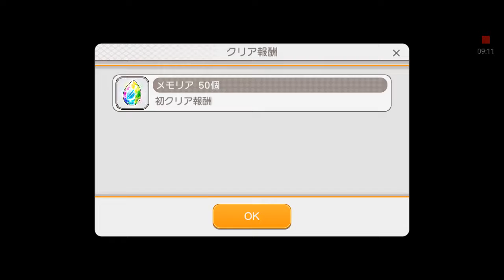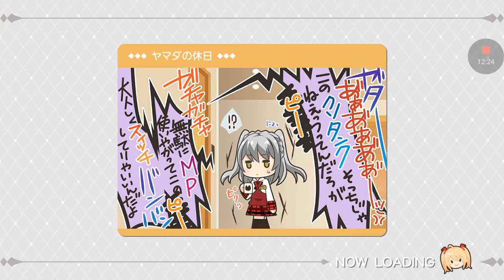Project tokyo dolls android version part 15